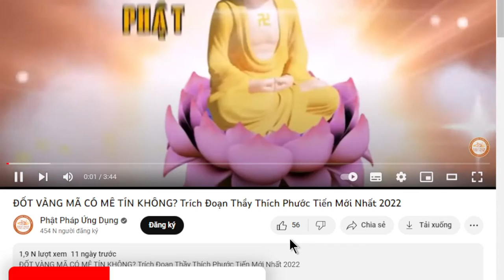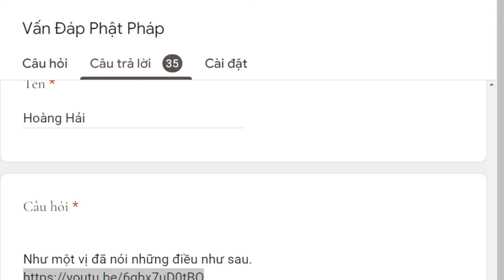1703. Hướng dẫn cách thờ cúng